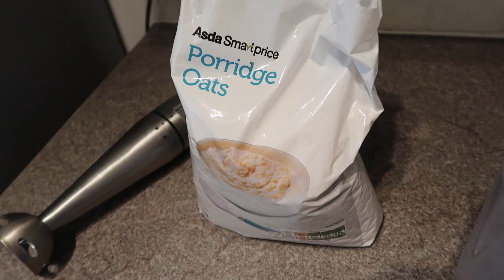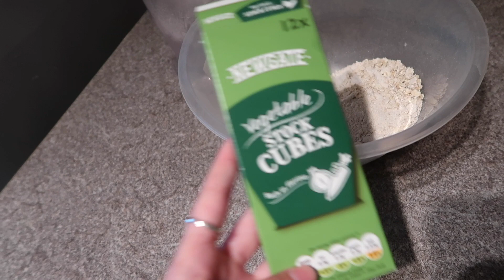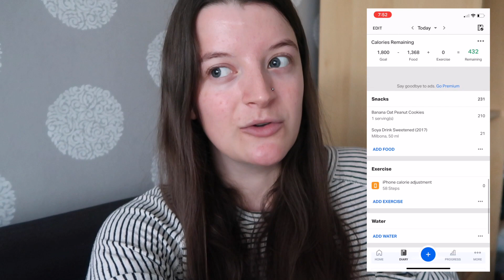PIZZA FOR UNDER £1?! // Living on £1 a Day for 5 Days (Day 4)